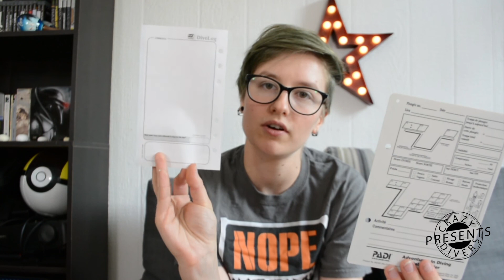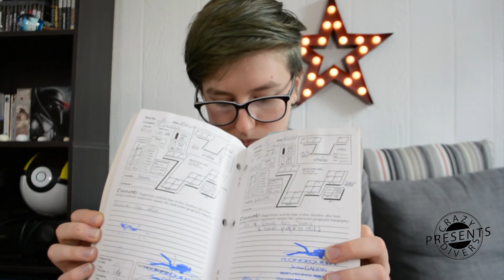Padi vs SSI vs FFESSM \\ What scuba diving school to choose? // Crazydivers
Hello everyone!
I got this question asked quite a lot, what training is the best? Wich scuba school to choose?
There is no training better than another, I truly belive that the teacher makes the quality of the training, not the school.

However the person that you are can be attracted to a school etics or way of learning more than another. That's why I wanted to present you 3 scuba school that I know :)

Tell me what is the one you chose in the comments!